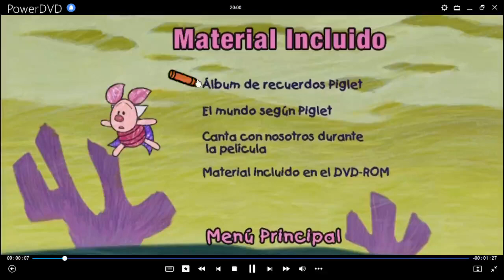La Gran Pelícua de Piglet Juego Álbum de Recuerdos de Piglet